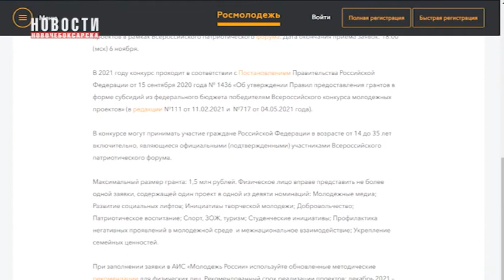Получи возможность выиграть 1,5 млн рублей на свой проект